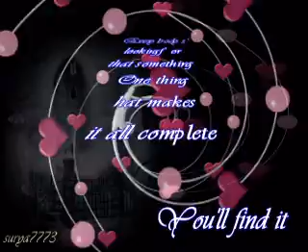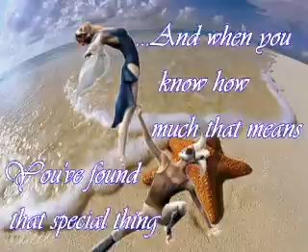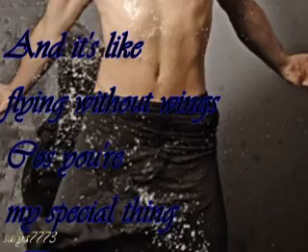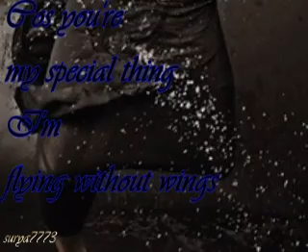WESTLIFE Flying Without Wings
.Chi può negare la gioia che porta,
Quando trovi quella cosa speciale,
Stai volando senz'ali !...